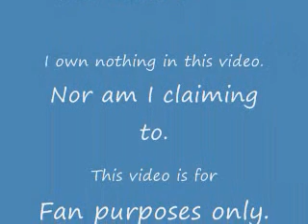(Time::...~After~ ...:: Time)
I found it to be a brilliant cover to this song. =D
Don't ask where I got it, it was a while ago and I don't remember... but I think this AMV turned out rather well!

Animes used:
Ouran high school host club
D.N Angel
Full Metal Panic: Fumoffu
Black cat
Disgaea
Fate/Stay Night
Tsubasa
Gravitation
And some Legend of Zelda thrown in there, too.

I know there's a disclaimer in the credits, but just to be safe-
I own absolutely NOTHING used in this video. I am in no way associated with said owners and I'm not claiming to be, the purpose of this video is entertainment and it is purely fan-based. By placing this video on youtube I am making no profit at all.